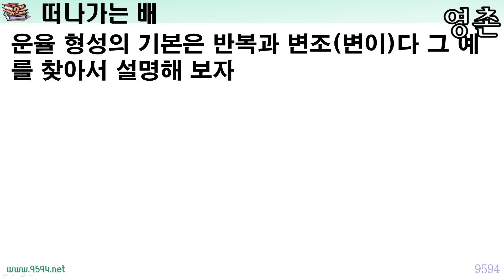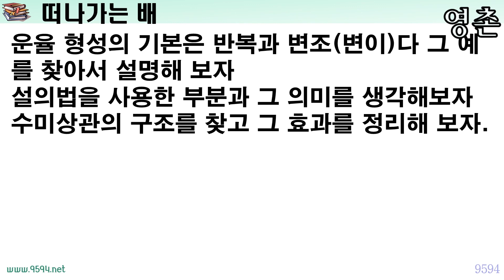떠나가는 배 박용철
남자는 배, 여자는 항구가 아니라 나는 배, 고향은 항구

볏섬이나 나는 전토는
신작로가 되고요
말마디나 하는 친구는
감옥소로 가고요
담뱃대나 떠는 노인은
공동묘지 가고요
인물이나 좋은 계집은
유곽으로 가고요

일제 강점기의 우리의 아픔을 이야기한
현진건의 소설 고향의 마지막 부분입니다.

우리의 아픈 역사 일제 강점기
많은 사람들이 삶의 터전인 고향을 떠나야 했습니다.

일제 강점기 쫓겨 가는 사람들의 모습을 형상화한 박용철 시인의 ‘떠나가는 배’입니다.

제 강의는 블로그 해설 자료를 만난 후 들으면 더 도움이 됩니다.

작품 읽기
나 두 야 간다
나의‌이 젊은 나이를
눈물로야‌보낼‌거냐
나‌두‌야‌가련다

아늑한‌이 항구인들‌손쉽게야‌버릴‌거냐
안개같이‌물‌어린‌눈에도‌비치나니
골짜기마다‌발에‌익은‌묏부리 모양
주름살도‌눈에‌익은‌아‌‌─‌사랑하던‌사람들

버리고‌가는‌이도‌못‌잊는‌마음
쫓겨 가는 마음인들‌무어‌다를‌거냐
돌아다보는‌구름에는‌바람이‌희살짓는다
앞 대일 언덕인들‌마련이나‌있을‌거냐

나‌두‌야‌가련다
나‌두‌야‌간다